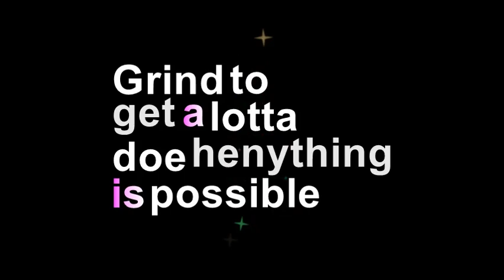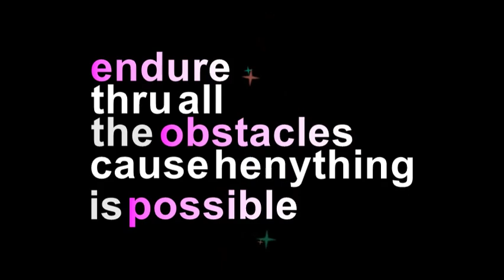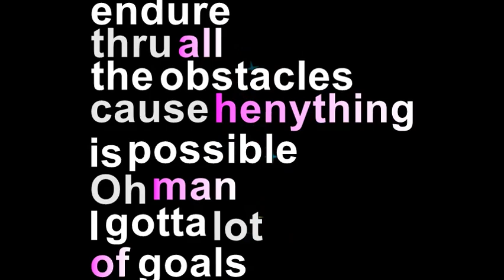Elijah - Hennything Is Possible - Lyrics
Written By Jacolby Johnson and Samuel James Moses
Performed and Produced By Elijah